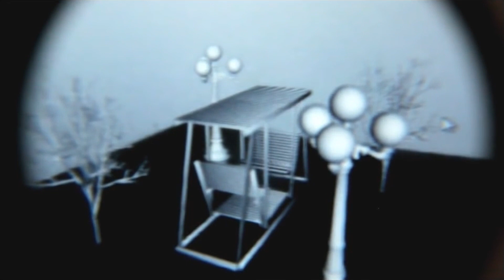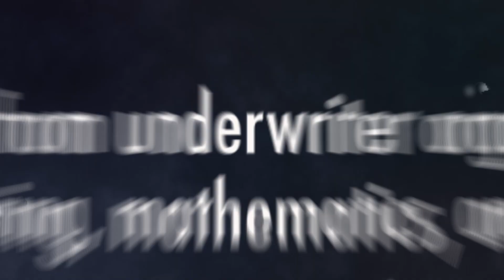More Realistic Virtual Reality Can Reduce Motion Sickness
We have HD, 3-D and we even have virtual reality. The virtual reality we have today is pretty amazing … but now researchers are working to make it even better with a new and improved version.

Put on a headset and you will be transported into a whole new world.

"People usually consider virtual reality for gaming and for movies, but I believe it's an entirely new medium. It's not like going from a television to a bigger television. It's more like going from radio to television," said Gordon Wetzstein, an electrical engineer at Stanford University in California.

"Virtual reality is a technology that allows you to immerse yourself completely in a computer-generated environment," he said.

Virtual reality began with the invention of the stereoscope? Add HD video, digital displays and computer graphics and you have the basics of today's virtual reality. But in just a few years it could be replaced entirely with a light field stereoscope. This new device better imitates how your eyes see.

"What it actually allows you to do is focus anywhere in the screen like you do in the real world," said Wetzstein.

Current virtual reality headsets can cause some people to get headaches or nausea.

"It's very similar to motion sickness," he explained.
The next generation of virtual reality headsets, developed at Stanford University, may eliminate motion sickness for some users. The new virtual reality lets your eyes focus on multiple images. Creating a more natural depth of field builds a type of hologram for each eye, which gives you a more natural experience.

"We work with 50 different images right now. So instead of working with one image per eye, we actually show 25 images per eye into the same pupil," Wetzstein said.

For things like a lengthy robotic surgery – the new headset could help reduce eye strain on doctors during a procedure.

From surgery and entertainment to therapy and hands-on training.
"We can immerse a person or child in an environment and really show them how things work in a hands on manner that transport the person into this environment. It allows us to get a better sense of stuff and how stuff works," he said.